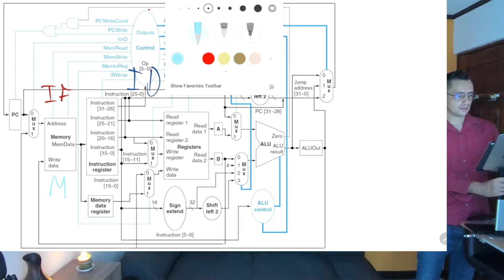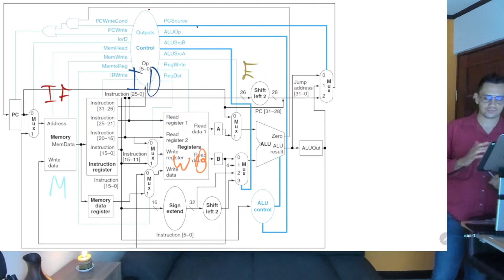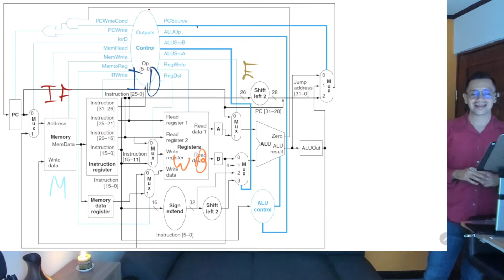Diseño de Sistemas Digitales S11 13 Análisis de temporización en arquitectura multiciclo